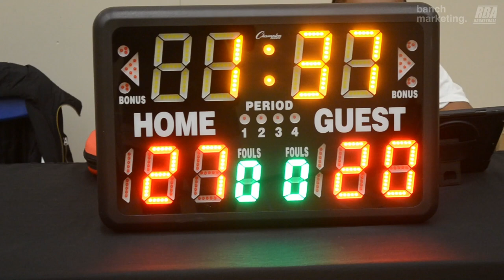2024 Burnaby Winter Comp - Icy Hot vs Flightless Birds - Roundball BC Mens Basketball League